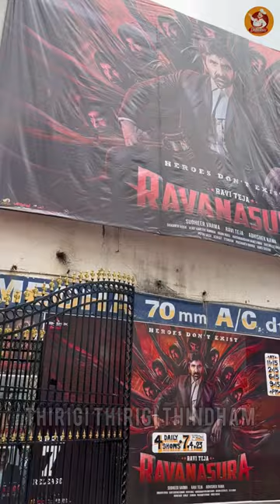Ravanasura movie vlog || ravi teja || thirigi thirigi thindham foodie ￼